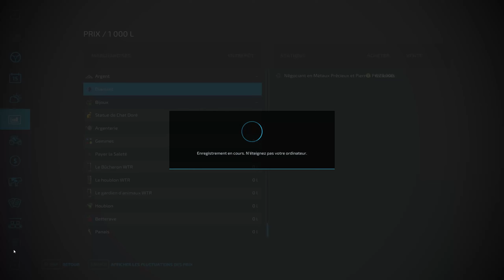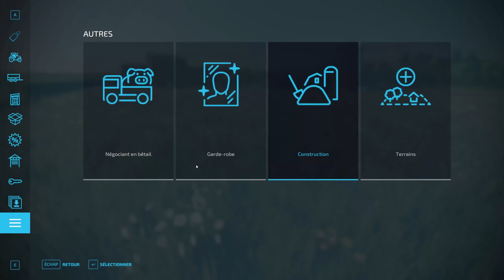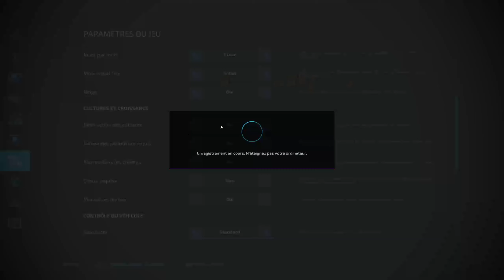Des VENTES et des NOUVELLES cultures y'a du taff !! Sur FARMING SIMULATOR 22 mods, maraichage fruits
Dans cette nouvelle carriere on va faire des fruits et legumes! Du maraichage avec pleins de mods qu'on va tester et voir!